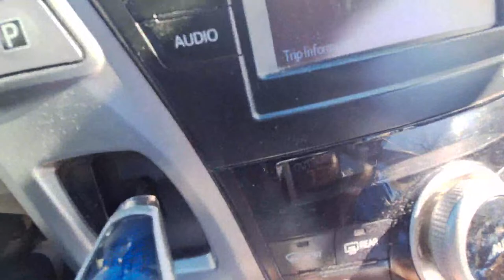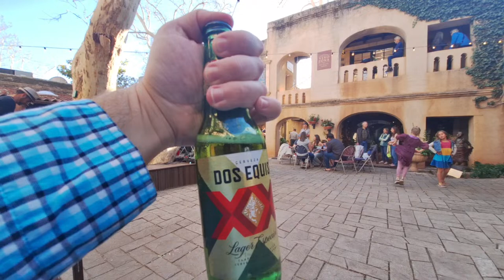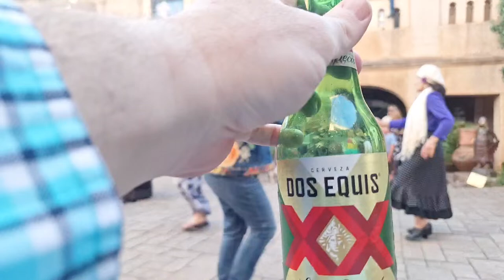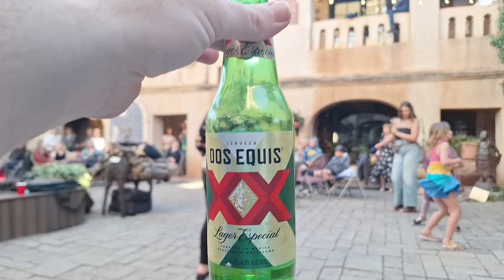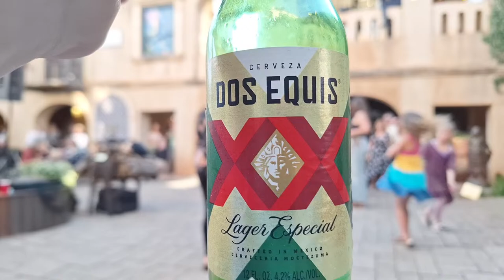Sedona Arizona Live Dingo & Mum Walkabout Chipotle Chapel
Sedona Live